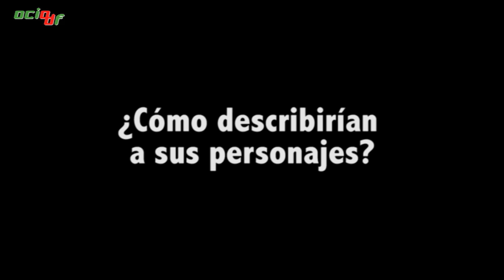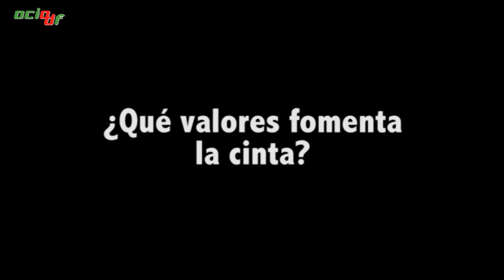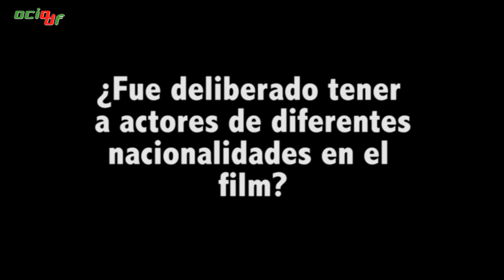El Niño Que Huele A Pez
Estuvimos conversando con el elenco de la cinta El Niño Que Huele A Pez y esto fue lo que nos dijeron del filme, que es el primero en su tipo, ya que es una coproducción México-Canadá